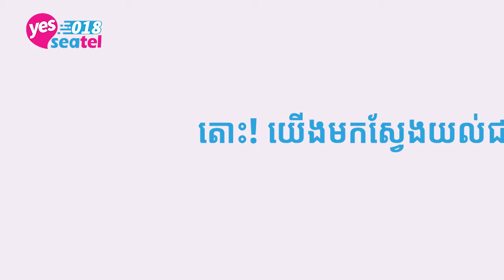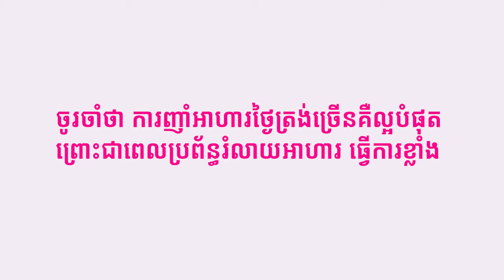អាហារ និងរយៈពេលរំលាយអាហារនីមួយៗដែលអ្នកគួរស្វែងយល់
តើអ្នកដឹងទេ? អាហារនីមួយៗត្រូវការពេលវេលាខុសៗគ្នាដើម្បីរំលាយមុននឹងត្រូវស្រូបយកទៅចិញ្ចឹមរាងកាយ។ ចង់ដឹងថាមានអាហារអ្វីខ្លះ ហើយត្រូវការពេលប៉ុន្មាន សូមទស្សនាវីដេអូទាំងអស់គ្នា! 👇yeskh
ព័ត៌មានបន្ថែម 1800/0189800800